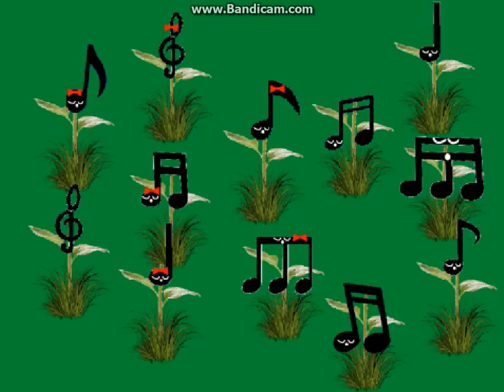Singing Flowers (Darkness On The Delta Audio)